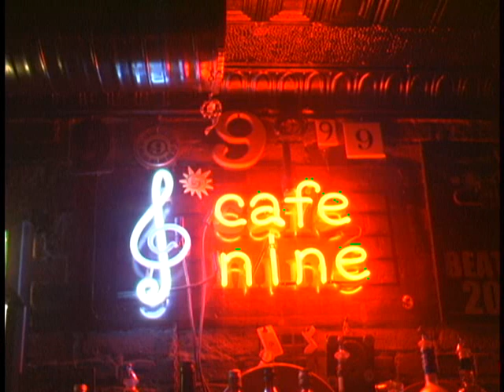Holly Golightly LIVE Whoopie Ti Yi Yo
Holly Golightly and the Brokeoffs - November 6, 2007 at Cafe Nine.

A fragment of the final performance in the U.S.

Sharing it with you.

Lyrics:

As I was a-walking one morning for pleasure,
I spied a young cowpuncher a-riding alone.
His hat was throwed back and his spurs was a-jingling,
As he approached me a-singing this song.

Whoopee ti yi yo, git along, little dogies,
It's your misfortune and none of my own,
For you know Wyoming will be your new home.

Some fellows goes up the trail for pleasure,
But that's where they've got it most awfully wrong,
For you haven't an idea the trouble they give us,
As we go a-driving them dogies along.

About Holly:

Holly is a prolific singer-songwriter, formerly with the all-girl garage band Thee Headcoatees, the female incarnation of Billy Childish group Thee Headcoats.

Her music draws upon early traditional, old fashioned, rhythm and blues, rockabilly, and even country, 50's, and 60's rock.
She has that special something - that hard-to-define, impossible to forget classic feel to her voice and a sense for simple harmony and retro sound that blows minds and wins hearts.

Thirteen solo studio albums and collaborations with Billy Childish and Rocket From The Crypt, The White Stripes; she is featured on the track "It's True That We Love One Another" from their album, Elephant.
She performed two songs on the soundtrack of the movie "Broken Flowers" 1) "There Is an End (Featuring Holly Golightly)" by The Greenhornes & Holly Golightly (can also be found on album Dual Mono) and 2) "Tell Me Now So I Know" by Holly Golightly (found on album "Truly She Is None Other").
She is also a collector of rare old songs which she often covers.

Her latest album is "You Can't Buy A Gun When You're Crying" released in May 2007